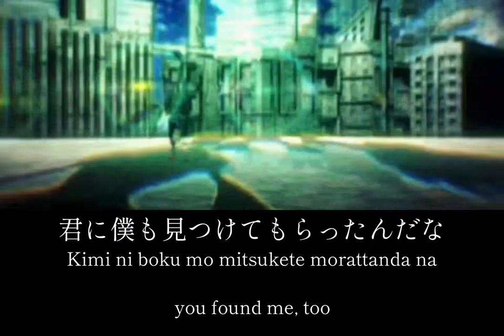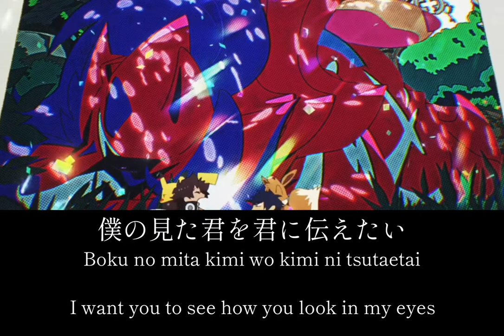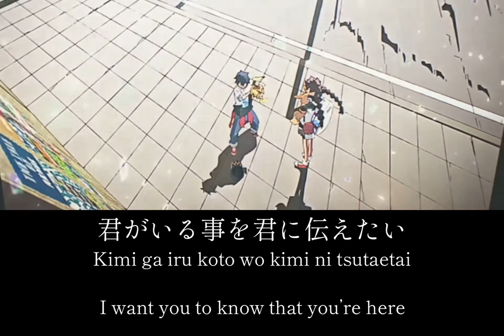Acacia/BUMP OF CHIKEN - Pokémon 「 GOTCHA！」 - lyrics [Kanji, Romaji, ENG]